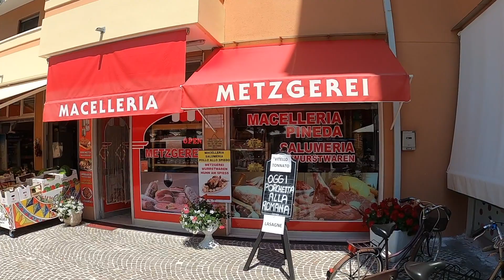🎬 Endlich einmal Urlaub (Teil 3): von der Ukraine nach Italien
Bohdan lebt mit seiner Familie in der Ukraine. Jetzt hat er es geschafft, einen lange gehegten Wunsch endlich umzusetzen. Seht Euch hier sein neues Video an: "Hallo Leute! Heute fahren wir zusammen nach Palmanova. Diese Stadt hat die Form eines neuneckigen Sterns. Sie blickt als Burgstadt auf eine ereignisreiche Vergangenheit zurück. Dort besuchen wir einen Gottesdienst und spazieren am Hauptplatz. Aber nur ganz kurz, denn danach müssen wir noch weiter zu den nächsten Erkundungstouren. Kommt mit!"